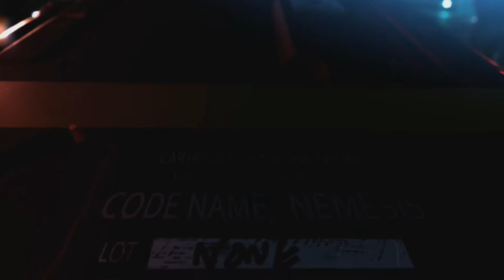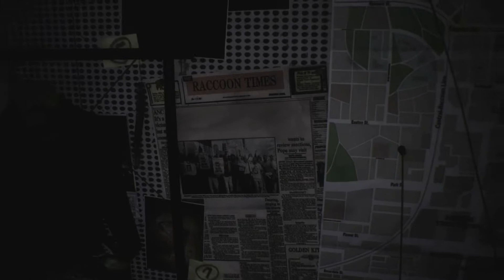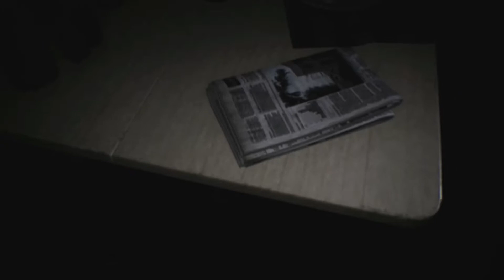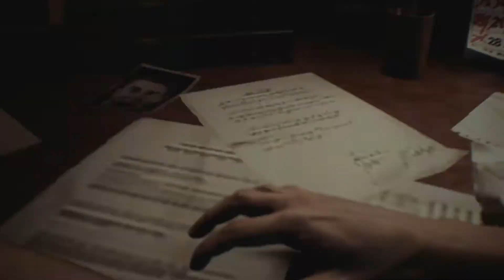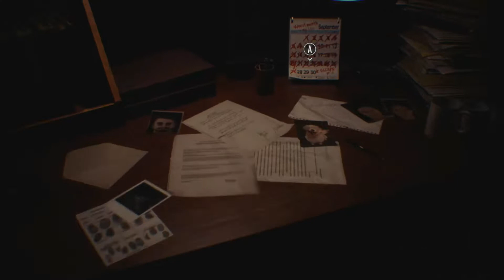Resident Evil 3 | Episode 1 - "Jill Valentine"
Jill Valentine still suffering the mental damage of the arklay mansion incident, Wakes up to an alarming call from her S.T.A.R.S comrade Brad Vickers. Brad who also survived the mansion with Jill and 3 others informs Jill she needs to leave now. Jill Unaware of what foul monstrosity that seeks her life is lurking in the same building.

*Note - Video Recordings could be from months before the video is uploaded so everything is new in the video even if the events or updates are not current*

Tell me what you thought in the Comments Below and Check Out some of my other Videos!

If you are interested in The Song In my old intro Click The

@BradTheTitan (Twitter)
@BradTheTitan (Instagram)